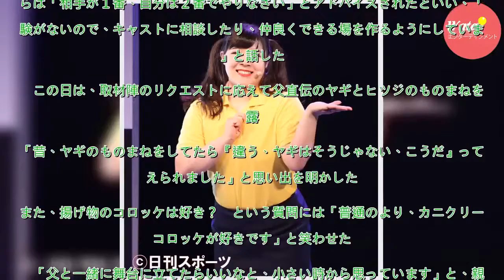滝川光初主演舞台に父コロッケ助言「自分は２番で」 - 芸能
ものまねタレント、コロッケの次女で女優の滝川光（１９）が２２日、東京・池袋シアターグリーンで、主演舞台「ｔｈｅ　ＦＡＴ」（２２～２７日まで）の初日あいさつに出席した。　大手格安航空会社の参入により、存続の危機に陥った地方の格安航空会社の事務スタッフが、会社存続のため仲間とともに奮闘する物語。　滝川...